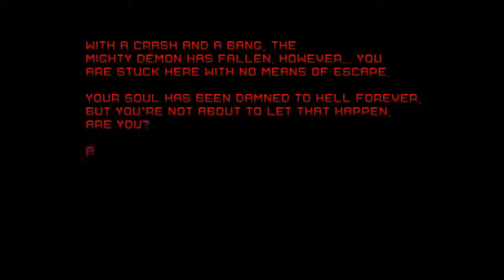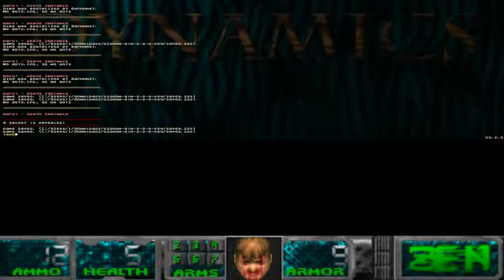Doom with Zen Dynamics.Map 07(FINAL)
Map07:Death Sentence(FINAL)
"Zen Dynamics" is a 9-map ZDoom wad,created in June 2005 by Xaser,wad includes many new weapons and monsters.